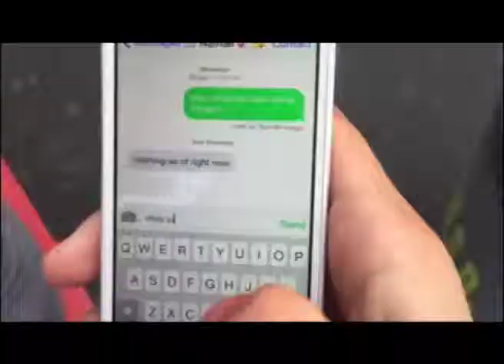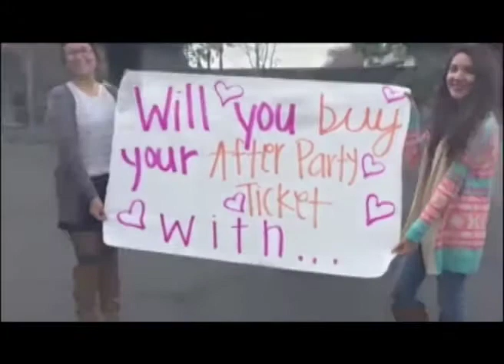Rebel TV - January 13, 2015